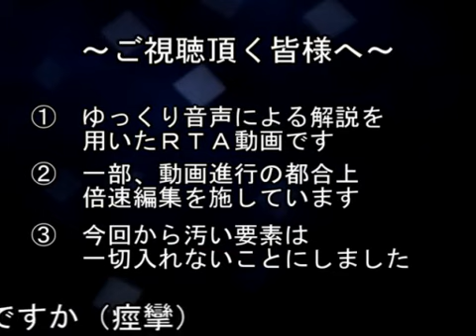【Part1/7】浜田省吾OVER THE MONOCHROME RAINBOW＿RTA＿4時間56分15秒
何もかもみんな爆破したい

●使用動画編集ツール
　1）ゆっくりMovieMaker3
　2）aviutl
　3）Ut Video Codec Suite
　4）SofTalk

▮動画制作者Twitter：@usui_iigame